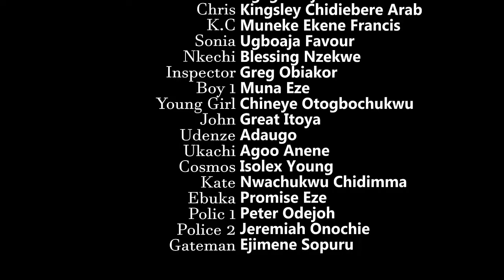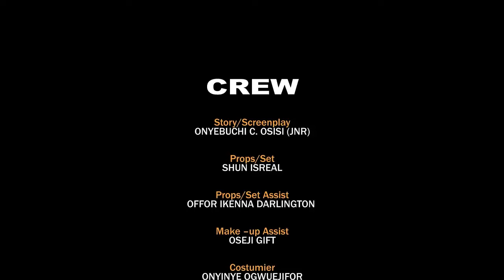NEWLY RELEASED MOVIE (THE LAZY DRY CLEANER) new EKENE UMENWA 2024 LATEST NIGERIAN NOLLYWOOD MOVIE